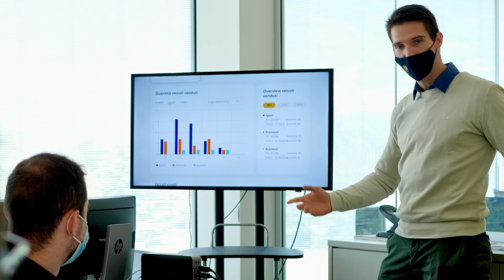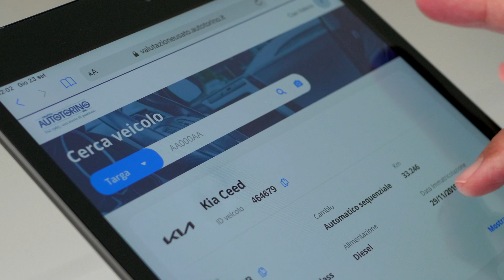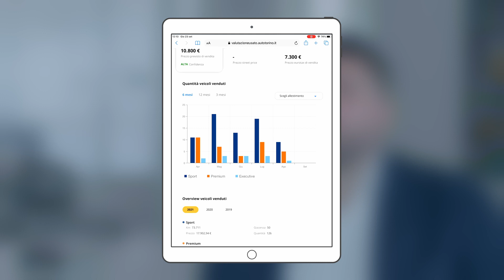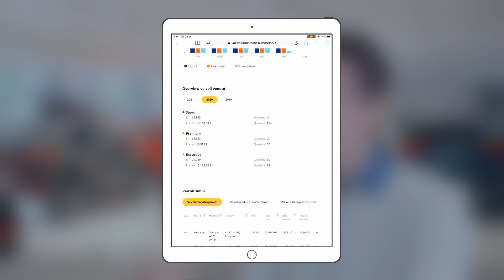Autotorino NTT DATA Algoritmo Intelligenza Artificiale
Attraverso la tecnologia è possibile rendere più efficiente la vendita di auto usate, determinandone i prezzi con un’elevata precisione? A questa domanda ha voluto rispondere Autotorino.

La valutazione delle auto usate oggi normalmente avviene sulla base di dati standardizzati di terze parti. Per questo Autotorino, con un proprio team di ricerca interno, ha collaborato con l’Università di Pavia per creare un algoritmo in grado di determinare in maniera affidabile e specifica il prezzo di un veicolo usato. Dal progetto è nata una rete neurale artificiale che, dopo aver analizzato circa 45.000 contratti di veicoli venduti a privati dal 2017 a oggi, predice il valore delle auto in modo preciso e accurato, fornendo anche una lista di veicoli simili.

NTT DATA ha collaborato con Autotorino per industrializzare e testare il modello di AI sviluppato con l’Università di Pavia, integrando il database del cliente con un’architettura cloud native. Per rendere disponibile il potere predittivo di questa tecnologia agli specialisti commerciali che si occupano delle quotazioni, inoltre, è stata creata una web app user friendly e progettata per dare tutte le informazioni rilevanti in un’unica visualizzazione.

Attraverso l’app, scalabile grazie alle tecnologie Google Cloud e machine learning, l’intelligenza artificiale su cui è basata l’intera soluzione viene istruita quotidianamente, diventando sempre più accurata nella determinazione dei prezzi.

Grazie a questa soluzione innovativa, Autotorino è riuscita a rendere più efficiente il lavoro dei commerciali, che oggi sono in grado di valutare il valore dei veicoli con maggiore efficacia in termini di tempo di risposta e di qualità del dato ricevuto, nonché con uniformità in tutta la propria rete di filiali. Il progetto si traduce, infatti,anche in un vantaggio per i clienti finali, che hanno la garanzia di poter accedere a quotazioni sempre in linea con le caratteristiche uniche della vettura scelta e con gli andamenti del mercato.